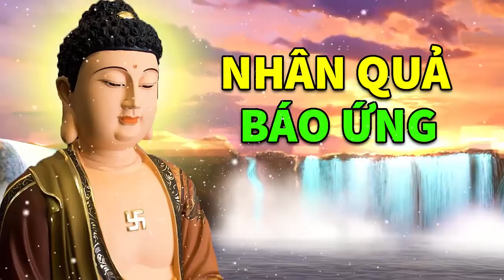Kể Truyện Đêm Khuya, LƯỚI CÁ LƯỚI CẢ MÌNH Nhân Qủa Báo ứng Sinh Nghề T.ử Nghiệp Nghe Rơi Nước Mắt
Top 10 câu chuyện phật giáo Hay Nhất :
1. Kể Truyện Đêm Khuya, Lưu Luyến Cháu Trai Bà Nội Đầu Thai Làm Vợ Cháu Mình! Chuyện Nhân Quả Có Thật

2. Kể Truyện Đêm Khuya, Ếch Trả Ơn Sau Khi Được Người Nông Dân Cứu Mạng Nhân Quả Báo Ứng Là Có Thật

4. Kể Truyện Đêm Khuya "Cực Hay" Một Sự Nhịn Chín Sự Lành 1 Phút Nóng Giận Ân Hận Cả Đời # Mới

5. Kể Truyện Đêm Khuya, GẶP CHỒNG VÀ BẠN THÂN PHẢN BỘI Thì Nên Làm Gì Nỗi Đau Của Phụ Nữ Bị Phản Bội

6. Kể Truyện Đêm Khuya, Đời Này Phụ Nữ Là Người Chịu Nhiều Khổ Đau Bất Hạnh Nghe Để Thương Phụ Nữ Hơn

7. Kể Truyện Đêm Khuya "Cực Hay" Cái Miệng Làm Hại Cái Thân, MẤT PHÚC ĐỨC Muôn Đời Nghèo Khổ !

8. Kể Truyện Đêm Khuya, THÁNG 7 CÔ HỒN Làm Thế Nào Thoát Khỏi Xui Xẻo Chuyện Nhân Quả Có Thật

9. Kể Truyện Đêm Khuya Cực Hay "Nàng Dâu Bất Hạnh" Chuyện Nhân Quả Báo Ứng Chọn Lọc # Mới Nhất

10. Kể Truyện Đêm Khuya, Tháng 7 Cô Hồn Những Đại Kỵ Nên Tránh Chuyện Phật Giáo Hay Nhất 2019